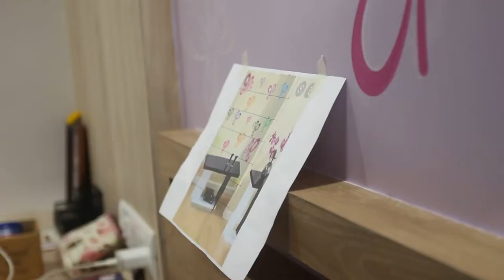Butterfly Wall Painting Design | New Design | DIY Wall Art ideas for Interior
Experience the beauty of nature inside your room, with these beautiful butterflies fluterring around.  The cloud like ceiling is just adding depth to the beauty.

Butterfly Stencil wall painting DIY Wall Art ideas | Bedroom interior design

Bedroom butterfly Stencil wall painting design ideas for interior.
Stencil wall painting,
wall painting design ideas,
3d wall painting,
wall stencil painting,
stencil design,
wall painting,
stencils for wall painting,